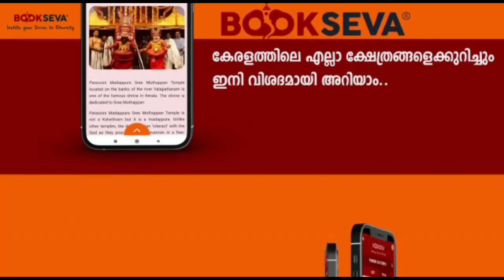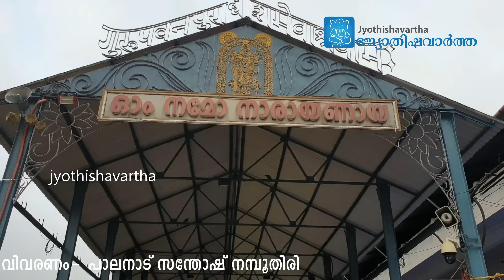ഗുരുവായൂരപ്പന് നേര്‍ന്ന വഴിപാട് മറന്നാല്‍ | Guruvayur Temple